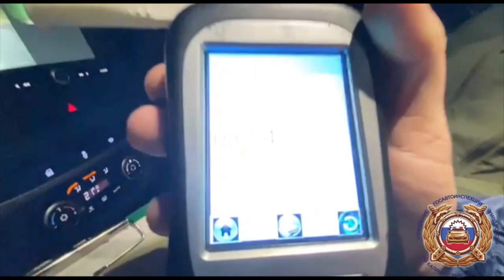Нетрезвые водители в Калининградской области - общение с ГАИ